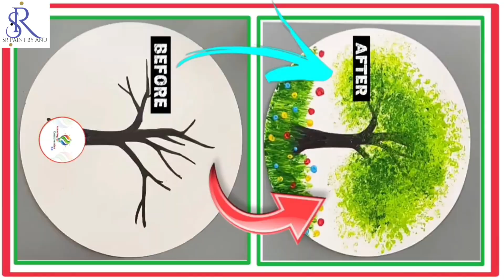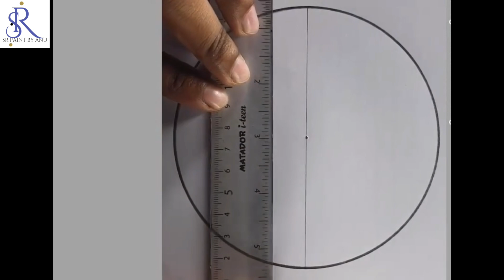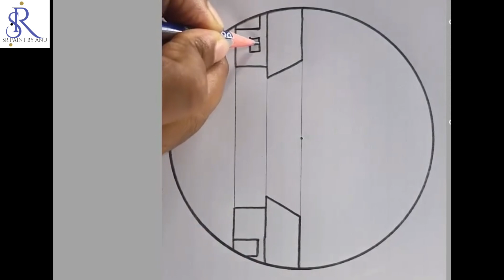(v.n--44) painting art artwork easy drawing idea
SR PAINT
DESCRIPTION

Art#short
drawing with paint
creative art idea

SR PAINT CHANNEL
Wild Animals and birds channel
KFC STYLE FOOD CHANNEL

কাঠবিড়াল আঁকা গাছ অঙ্কন# ময়ূর আঁকা মাছ আঁকা # সবজি আঁকা # ফলের ঝুড়ি আঁকা ফল আঁকা আপেল আকাআঙ্গুর আঁকা # ফুলদানি তৈরি করা খুব সহজেগ্রামের দৃশ্য আঁকা নদী আঁকা পাহাড় আঁকা # ফুলদানি আঁকা # মানুষ আঁকা গিটার আঁকা 3d অক্ষর আঁকা #

বাচ্চাদের জন্য খুব সহজে ছবি আঁকার নিয়ম#কাটুন আঁকা # বাচ্চাদের জন্য বিনোদন ফুল আকার সহজ উপায় ফুলদানি আকার সহজ ধারণা সবজি আঁকা ফলমূল আঁকা #